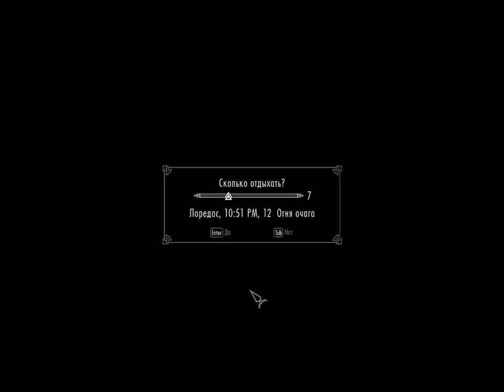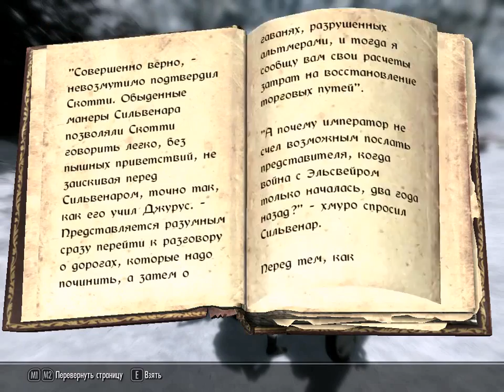Skyrim s01e31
Едим в Солитьюд на встречу с генералом Туллием.

Wir spielen Skyrim. Viel Spaß beim Zuschauen. Ich freue mich immer über Feedback in den Kommentaren. Meine Wenigkeit auf Facebook: .

I needed something "new" after so much Stardew Valley - so I decided to choose Skyrim as the next long-running series! Get The Elder Scrolls V: Skyrim .

OnlySniperSteve is a live commentary series on Black Ops 2, showing you every game from levels 1-55. Only snipers. and knives. and equipment. and .

Do you ever want to keep large counts of crafted items in stock within your AE2 network? If so, here is a solution! This method uses minimal channels, merely .